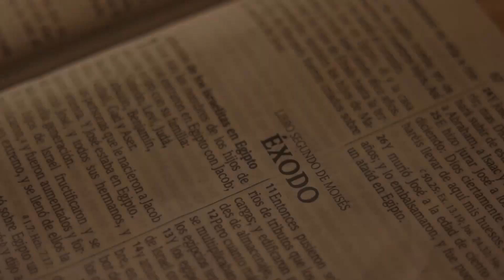Today's Good News "Ladies Edition" - Exodus 20:12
Join us for our Devotional Series “Today’s Good News”, Old Testament Promises, LADIES EDITION with Joy Vincent.